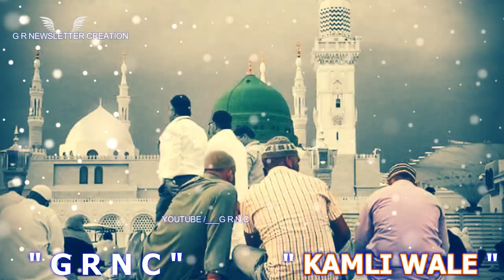New Islamic Whatsapp Status New 2020 Qawwali Status Naat Sharif